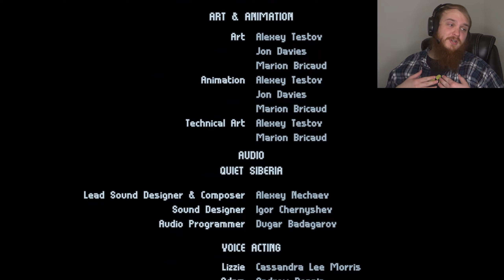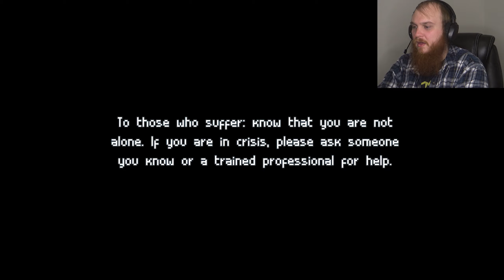A STORY ABOUT PAIN, A STORY ABOUT... | Inmost (ENDING)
In this finale of Let's Play Inmost, we finally get all the answers we were looking for. As the Child, the Knight, and the Hero's stories come together, they weave a final ending narrative that is heart-breaking and beautiful.

This channel and all its videos are not intended for children.

▬▬▬▬ GAME DESCRIPTION ▬▬▬▬
INMOST, by Lithuania-based indie studio Hidden Layer Games, is an emotional and deeply atmospheric narrative-driven puzzle platformer. Uncover the story of an adventurous young girl, a stoic knight and a man in search of answers.

Explore a crumbling, nightmarish landscape, slice through enemies, and spring deadly traps in order to escape the evil that awaits…

▬▬▬▬ CREDITS ▬▬▬▬
Channel icons are art from the artist iirosponsible, who you can find Go check out her neat art!